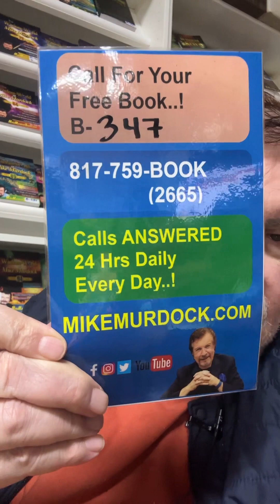Please Join Me LIVE..! 12PM CST..! Facebook, Instagram YouTube & X.!